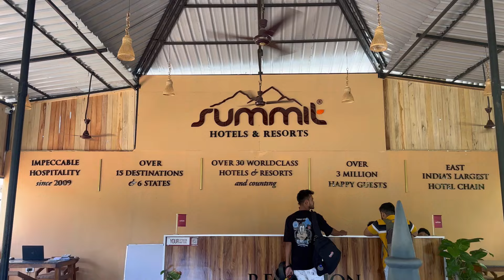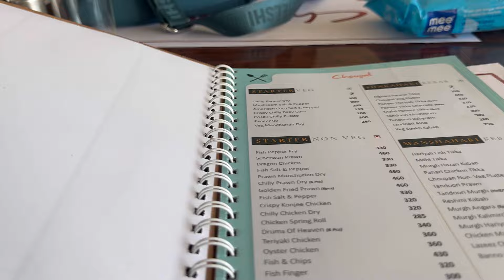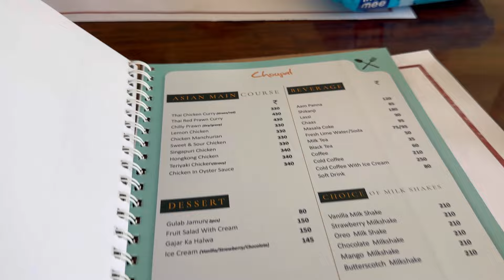FUN TRIP TO KAZIRANGA🦏🦌||SUNDAY FUNDAY||DAIWIK GIR GAYA WHILE MAKING REELS@seegeevlogs